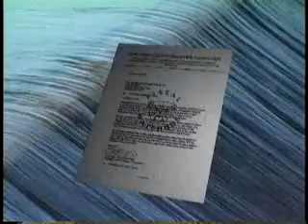Solving California's Water Needs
The Carlsbad Desalination Project will provide San Diego County with a locally-controlled, drought-proof supply of high-quality water that meets or exceeds all state and federal drinking water standards.